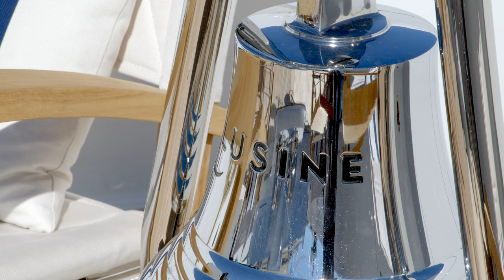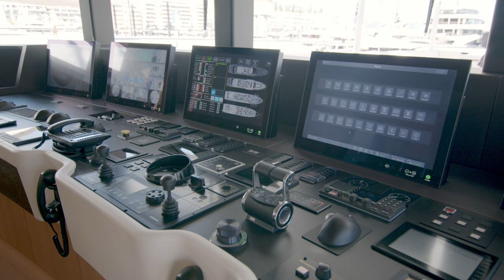Onboard 60m Heesen Yacht M/Y Lusine in Monaco | SUPERYACHT TV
Onboard the new 60m motoryacht M/Y Lusine built by Heesen Yachts in the Netherlands at their Oss shipyard in 2022. The luxury vessel's interior is styled by Dutch Sinot Yacht Design and her exterior design is the work of Omega architects.

Walthrough video filmed at the Monaco Yacht Show 2022.

We are the first and only international television channel dedicated to superyachts and life onboard, broadcasting from Monaco 🇲🇨 to the World 🌍